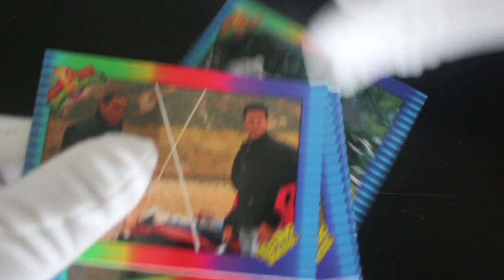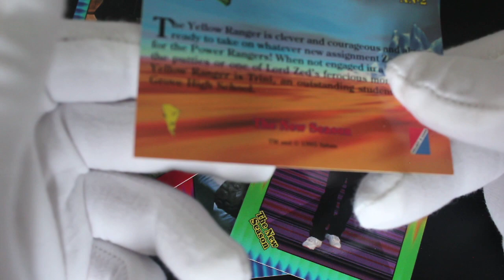Trading Card Tony #469 - Mighty Morphin Power Rangers The New Season - Pack Opening!